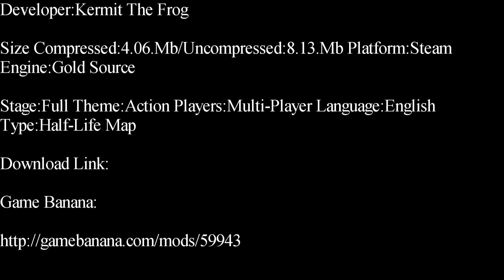Half-Life-Shoot To Thrill Two Deathmatch Map Showcase